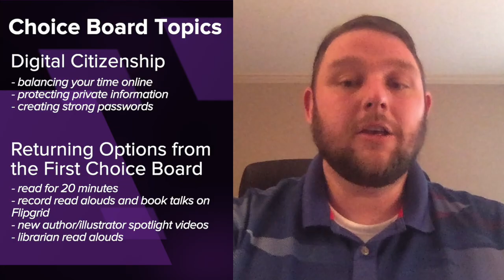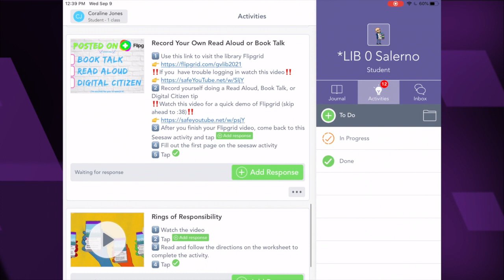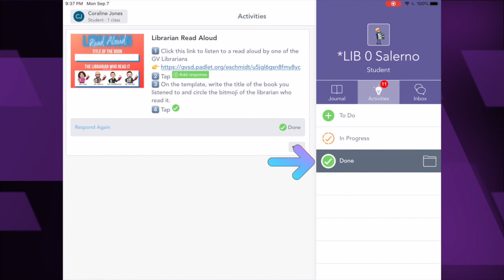Elementary Library Update! (September 14, 2020)